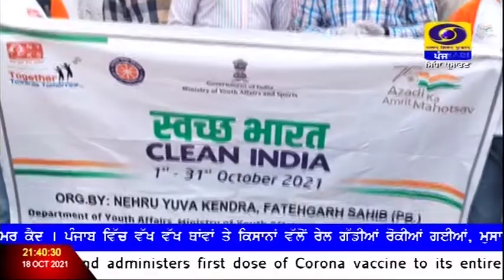9:30PM | DATED 18-10-2021